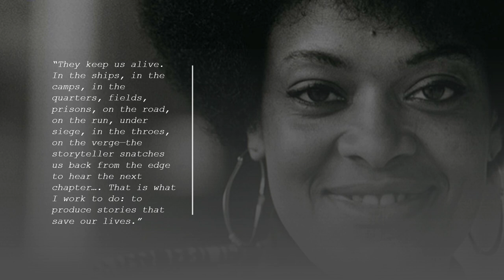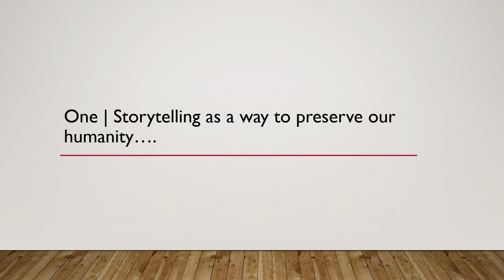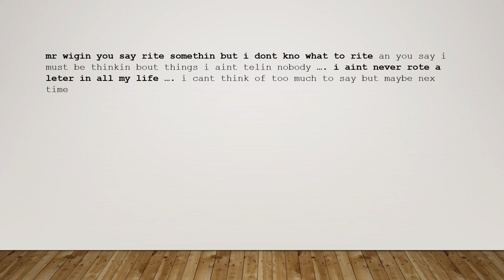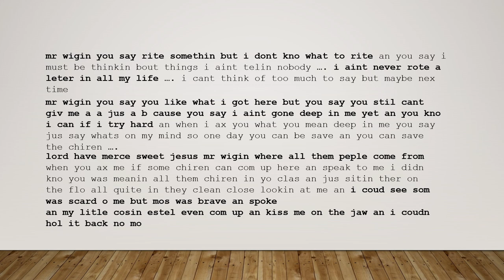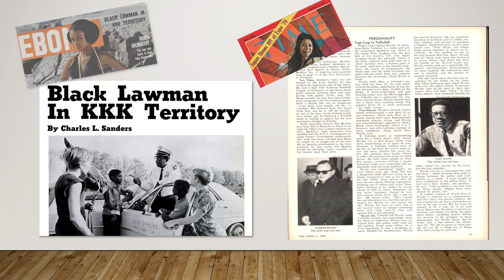Storytelling as a Practice of Preservation | Dr. Dana Williams | TEDxBrookland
Since memories are a recording of moments that touch our hearts and souls from our daily lives, this talk also shows how they provide the backbone to storytelling as a practice of preservation.  Dana A. Williams is Professor of African American literature and Dean of the Graduate School at Howard University. Prior to serving as Dean, she served as Chair of English at Howard University for nine years. She has served as president of the College Language Association (the oldest and largest professional organization in the US for faculty of color who teach languages and literatures) and was recently elected as 2nd Vice President of the Modern Languages Association. She also serves as president of the Toni Morrison Society and as board member of the Furious Flower Poetry Center, the Hurston/Wright Foundation, the Center for Black Literature, and the American Society of Learned Societies. In 2016, she was nominated by President Barack Obama to serve as a member of the National Humanities Council. This talk was given at a TEDx event using the TED conference format but independently organized by a local community.